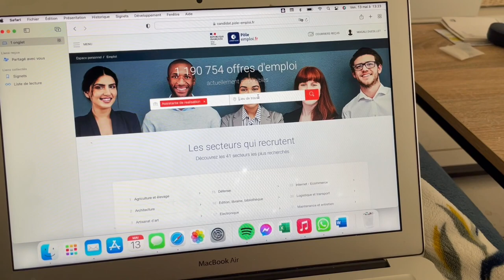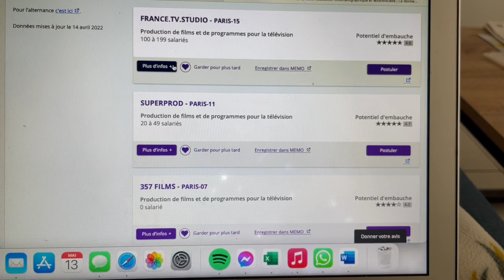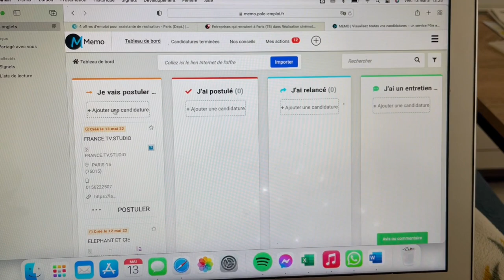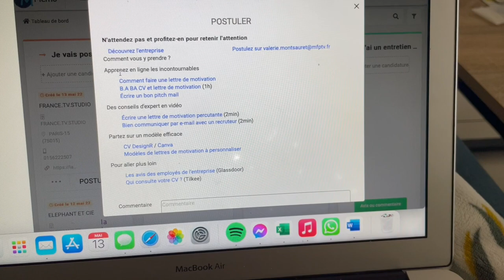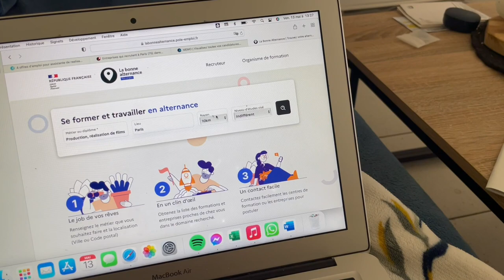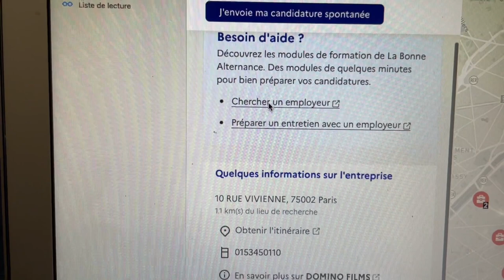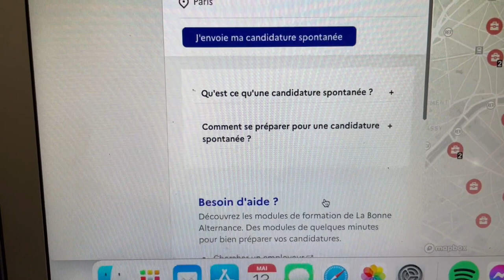🎬 69 {FACE CAM} La bonne boîte... une mine d'or !